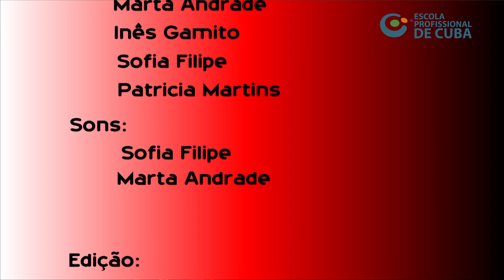Prevenção Rodoviária - Stop Motion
Stop Motion realizado pelos alunos de 1º ano de Multimédia e Audiovisuais da Escola Profissional de Cuba